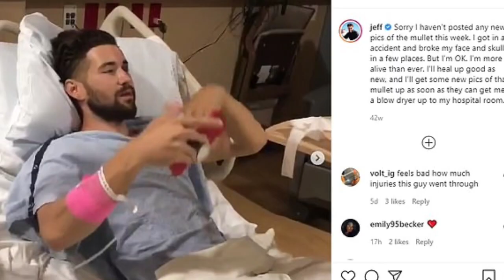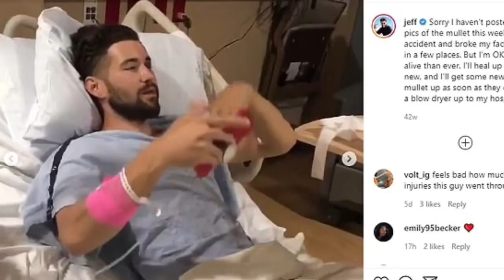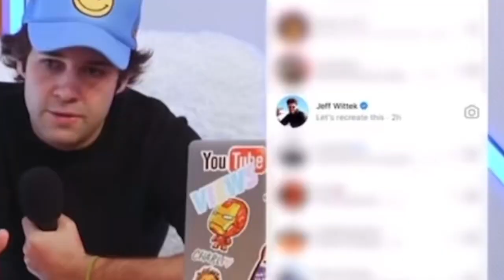I watched DAVID DOBRIK’S 53 minute video “DISCUSSING WHAT HAPPENED” so you don’t have to…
I watched DAVID DOBRIK’S 53 minute video “DISCUSSING WHAT HAPPENED” so you don’t have to… David Dobrik talks about Jeff WITTEK’S accident and what really happened that day.